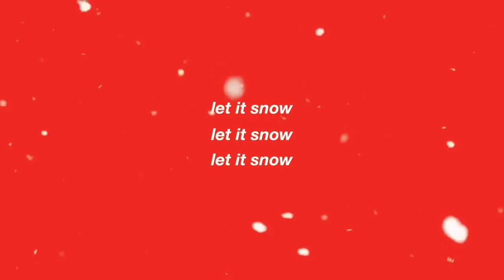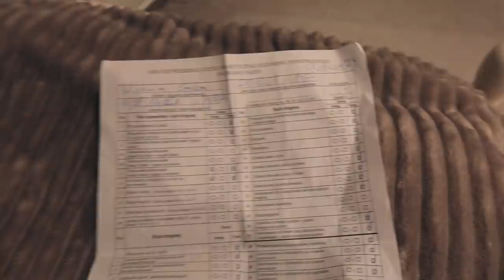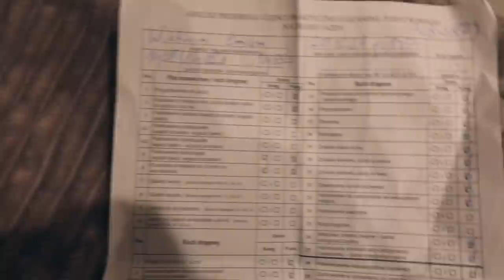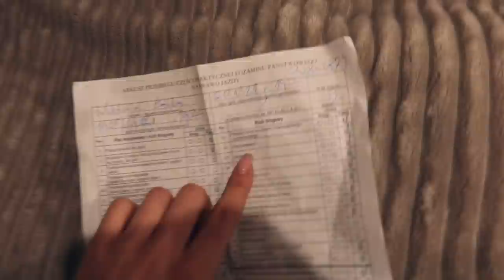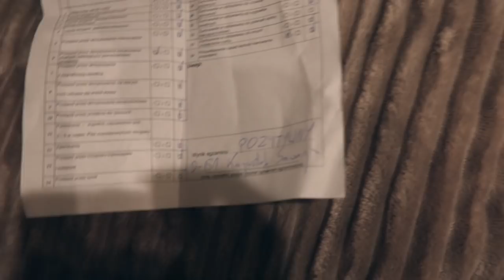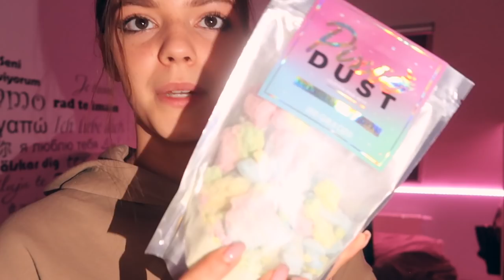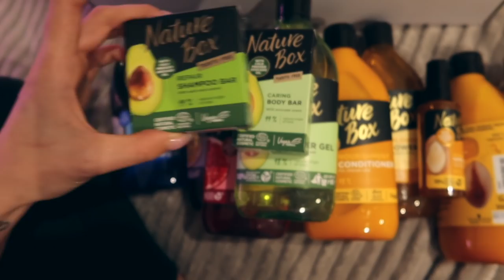ZDAŁAM PRAWO JAZDY!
Obczaj portale społecznościowe:

Podróżnicy Wiki

☞Oprócz nagrywania lubię też robić zdjęcia. Oto moje insta:
wiktoria.lackaa

☞Wejdź też na mojego TikToka gdzie nagrywam śmieszne filmiki:
wiktoria.lackaa

Wesołych! ♡